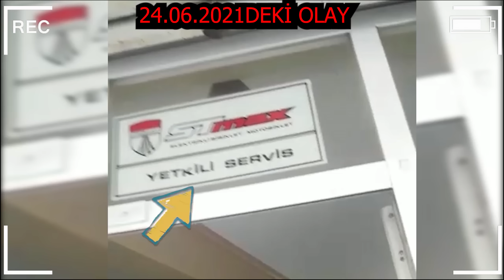TAMİRCİNİN SALDIRDIĞI DAVAM SONUÇLANDI | HUKUKİ MOTOVLOG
2021 Haziran ayında saldırıya uğrayıp davacı olmuştum o davam sonuçlandı bunu sizlerle paylaşmak istedim. Adaletin bir nebze de olsa yerini bulduğu bu video umarım sizlere umut olur.

Bu arada beni hâlâ instagramdan takip etmiyorsanız bu sizin ayıbınız çünkü instagramım şurda